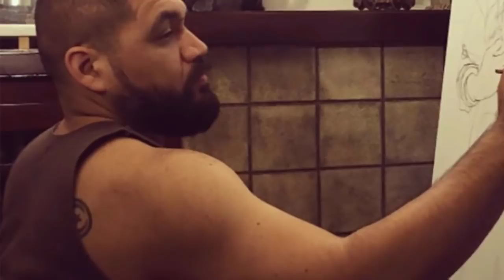This Man Was In His Yard On A Rainy Night When He Heard A Wretched Cry From The Shed Roof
After This Jock Was Crowned Homecoming King, What He Did To His Classmate Left The Crowd Speechless

24 Hours After This 3 Year Old Disappeared, A Dog Picked Up A Scent The Search Team Wasn t Expecting